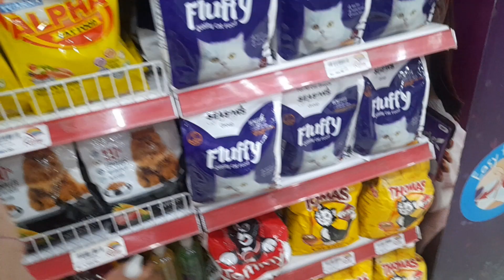Cat ki shopping kar li..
Musician: Carl StormMusic: Lay Down Beside YouMusic: Lay Down Beside You
Musician: Carl StormMusic: Lay Down Beside You